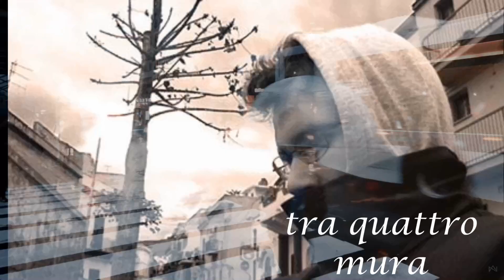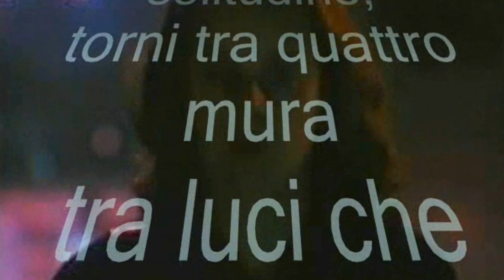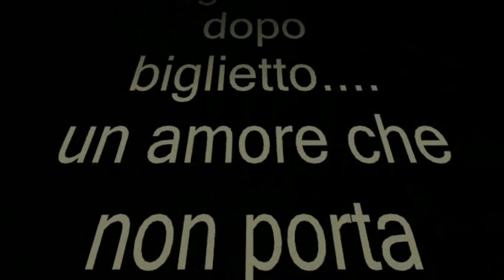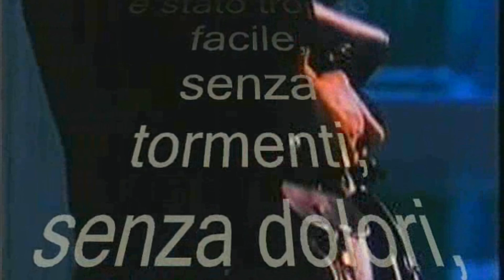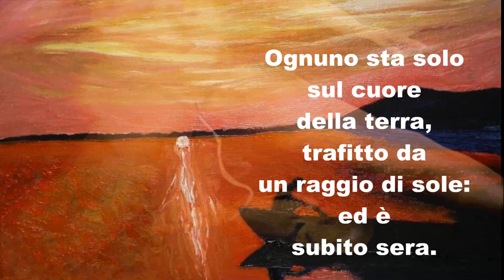Soffri la solitudine ( restaurato 2023)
Testi di Angelo Mazzola. Musiche di Rosario Ignatti